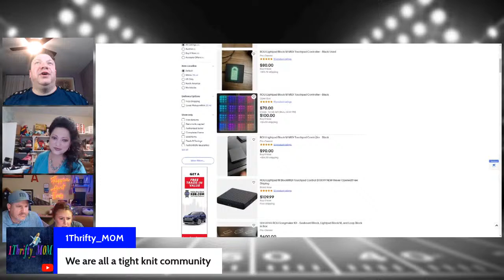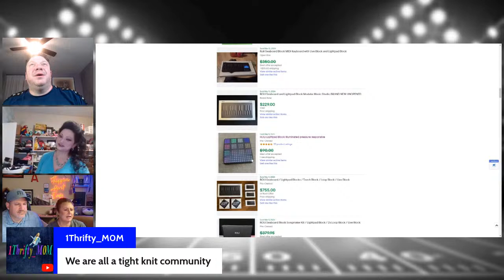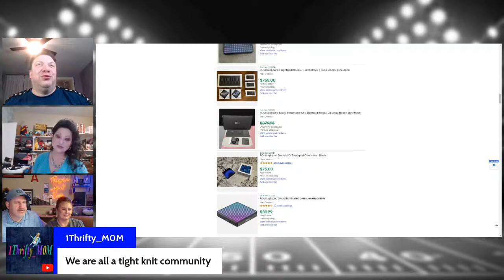The Most Unprofessional Reseller Live !!! with Special Guests Jon & Jenna - Flippin Aint Easy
Please join us on Saturday, April 13th at 8PM Eastern Time with Special Guests Jon & Jenna - Flipping Aint Easy .